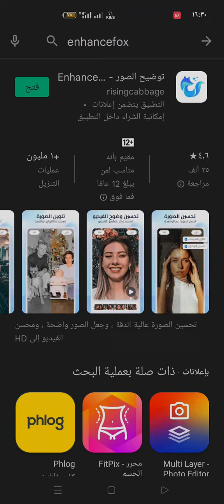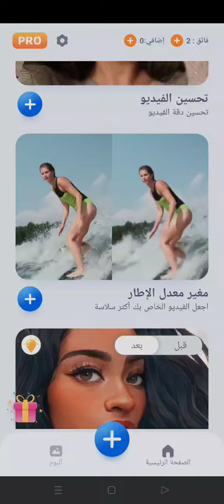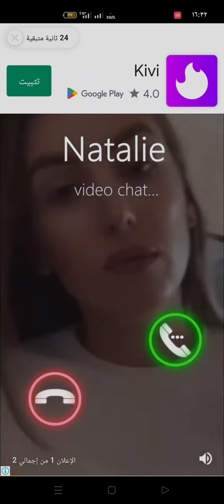وداعا للفوتوشوب برنامج تحسين جودة الصور بامكانيات جبارة